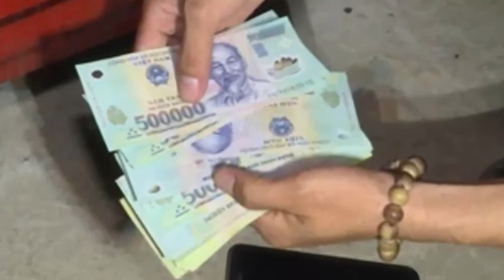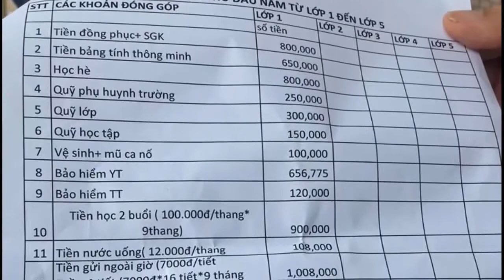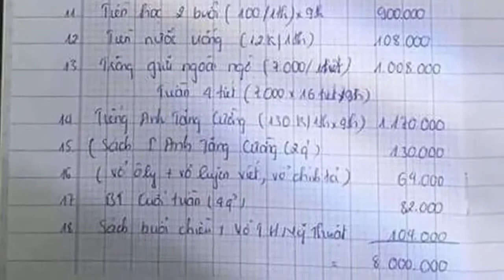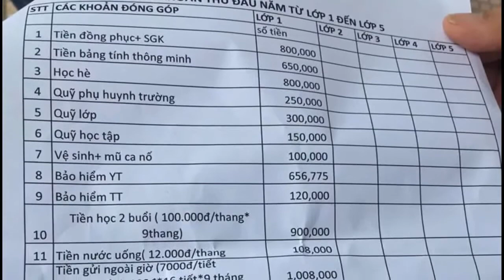Lo HS mặc áo nhăn ngày Khai Giảng, thầy mang hẳn bàn là lên lớp để là